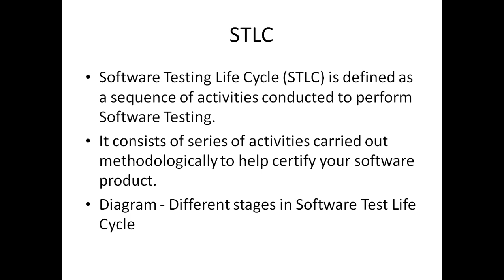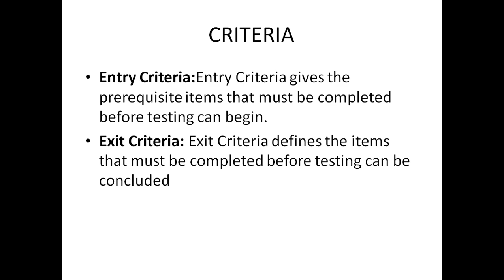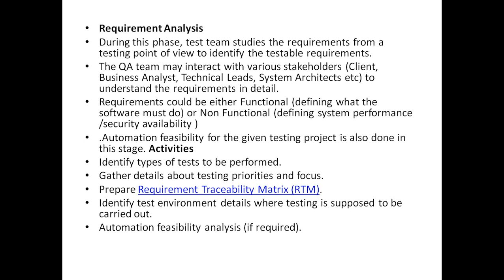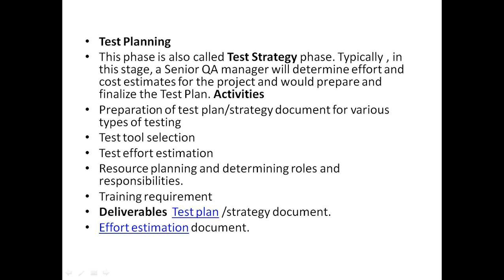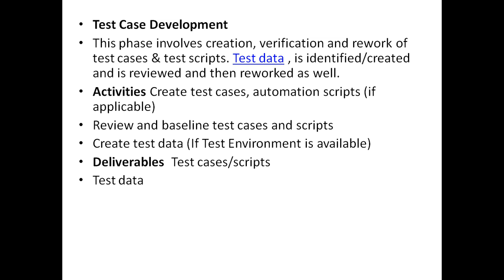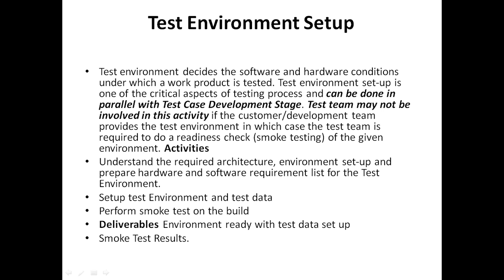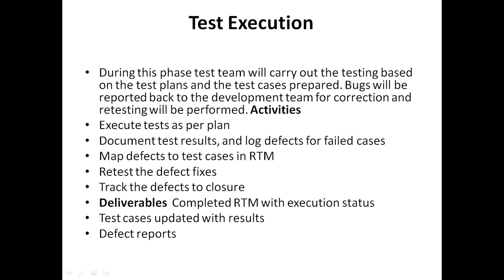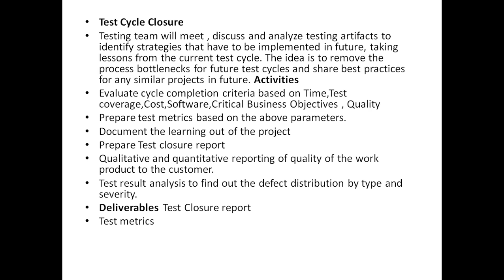STLC in Software Testing by Shiva Sir,what is stlc,software testing life cycle,introduction of STLC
Thanks
Shiva Gautam